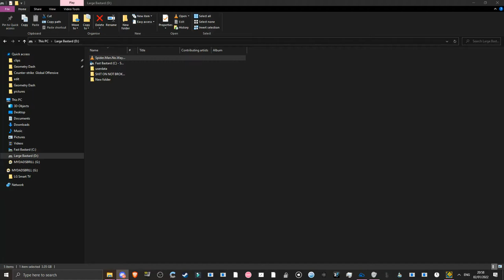The Lagomorph by AP22 100% Verified! (Hard Demon)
idk if i should put it as a medium or hard demon
i was asked to verify this AGES ago but never got round to it till i started playing again
rly not used to long demons haha
Attempts: 848